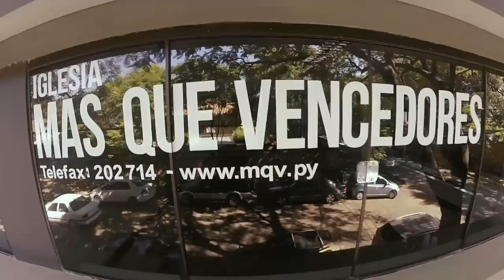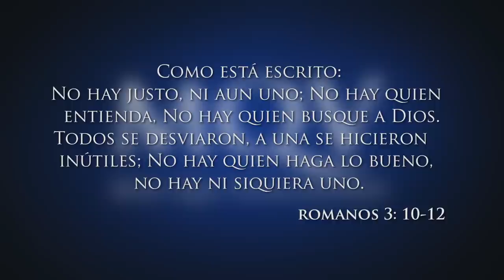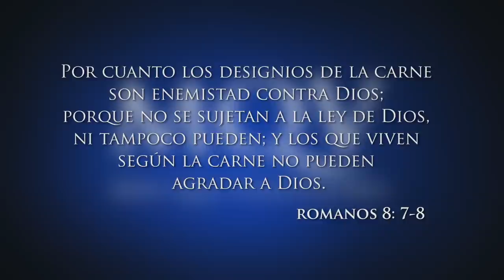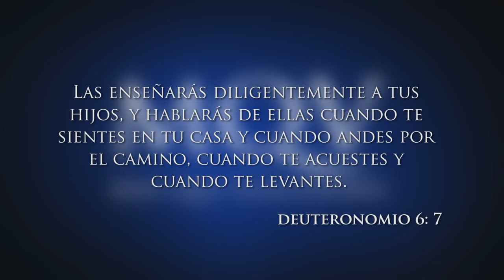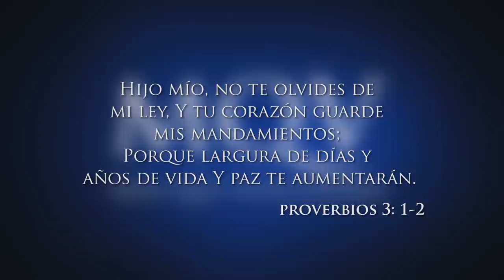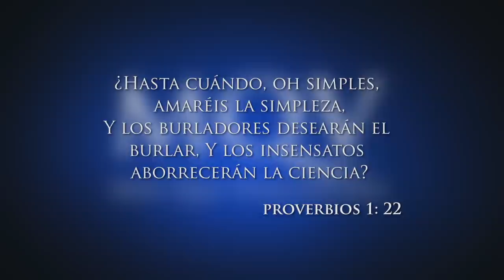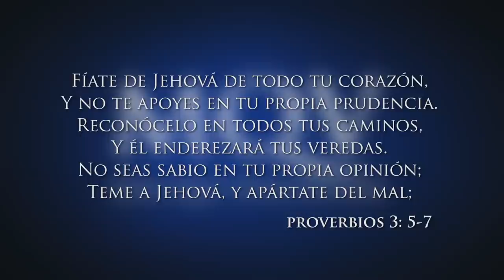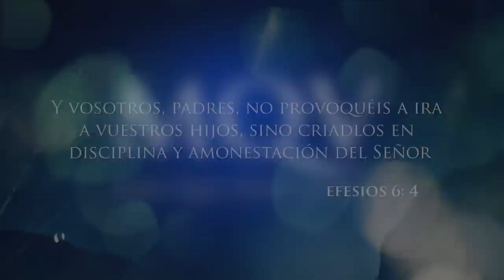Prédica del pastor Emilio Agüero - La mayor necesidad de tu hijo